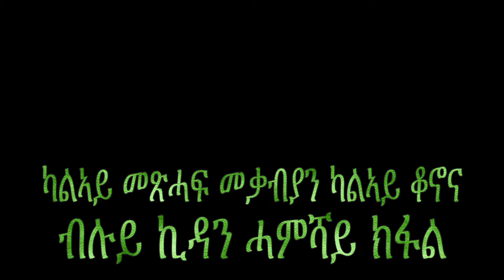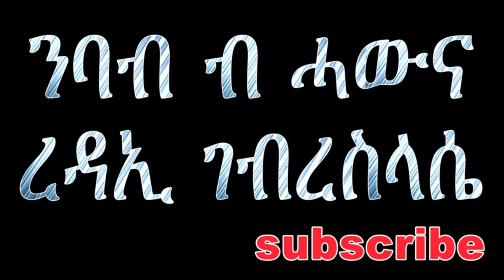ካልኣይ መጽሓፍ መቃብያን ሓምሻይ ክፋል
መግለጺ ትሰኒሀ ክገአብረሉ እየ